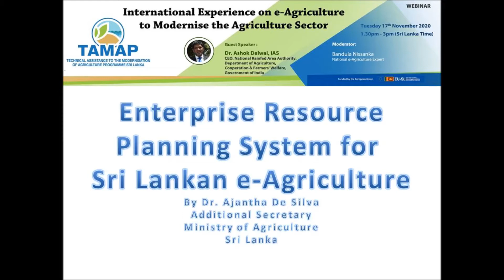ERP for Sri Lankan Agriculture by Dr Ajantha De Silva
Dr Ajantha de Silva is the Additional Secretary (Technology), Ministry of Agriculture, Sri Lanka.  Complete program